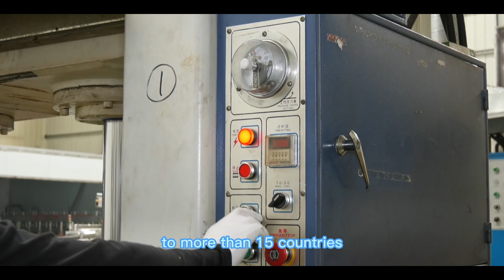Alucrown Aluminum Honeycomb Core QC Process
It is a video that show the production and quality control process of aluminum honeycomb core.